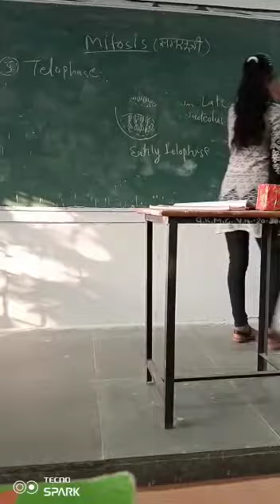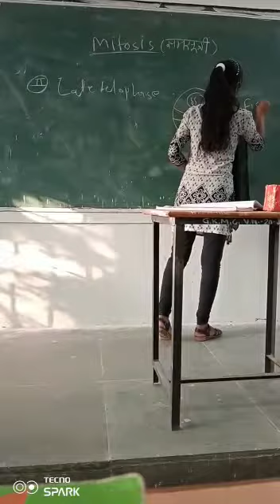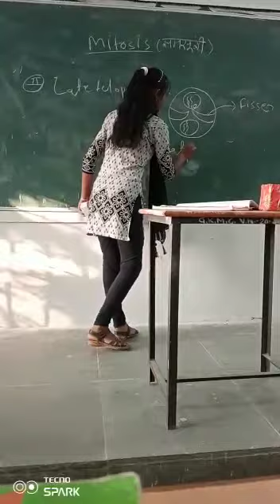Mitosis part4 Presented by Pushpanjali BSC part 1